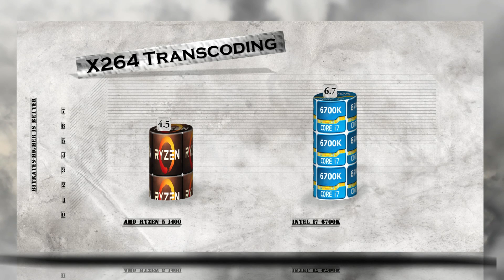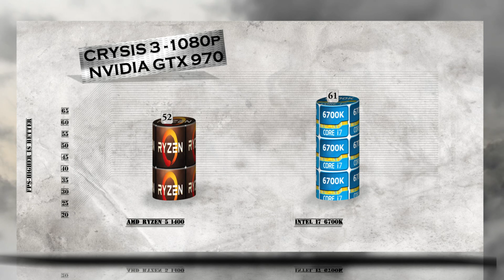RYZEN 5 1400 vs i7 6700K - BENCHMARKS / GAMING TESTS REVIEW AND COMPARISON / Ryzen vs Skylake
AMD RYZEN 5 1400 purchase link: ▶ ./W6cV

CHANNEL MAIN TEST RIGs setup as following:
ASUS ROG Crosshair VI Hero AMD Ryzen AM4: ▶ -ByuG5YG